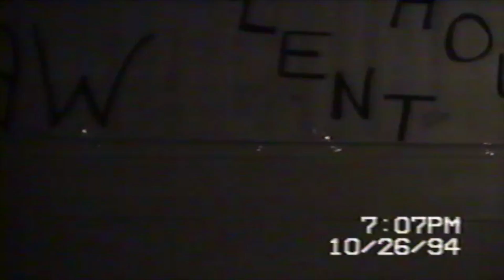talent show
This video is about talent show